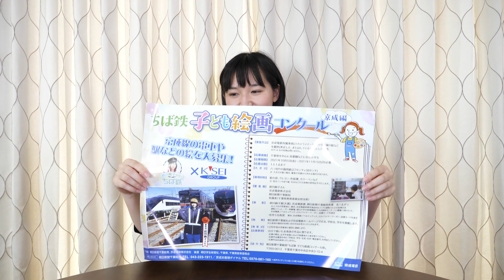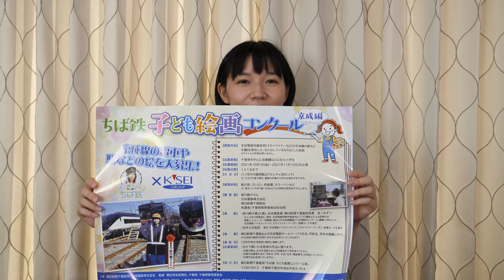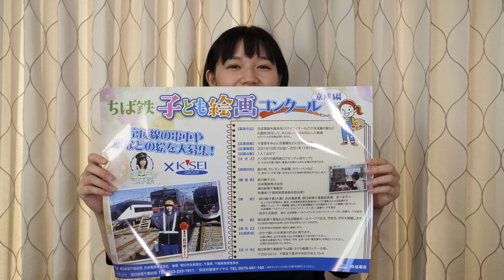ちば鉄×京成電鉄 子ども絵画コンクール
2021年11月15日まで募集していますのでよろしくお願いいたします！

鈴川絢子：主に鉄道が好きです。乗り物全般、旅行が好きです。
2014年7月に第一子の男の子、常陸（ひたち）が誕生、
2017年12月に第二子の男の子、常磐（ときわ）が誕生しました。

◆著書
「鉄分多め。〜関東編〜」（ヨシモトブックス）

second book,"Tokyo railway
walk"

〒160-0022
5-18-21 Shinjuku, Shinjuku-ku, Tokyo
* We cannot accept food and drink, living things, plants, etc.and dangerous goods. このチャンネルの動画は保護者の方が色々な施設に行く際、または商品を買う際の参考になるように作っています。
13歳以下の方がご視聴される際は保護者の方とご一緒にご覧ください。